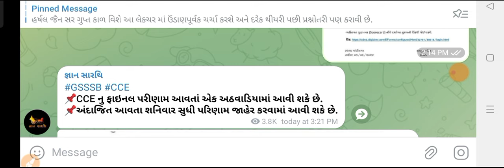CCE Exam news | CCE exam result news | gsssb latest news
CCE Exam news | CCE exam result news | gsssb latest news | cce latest news